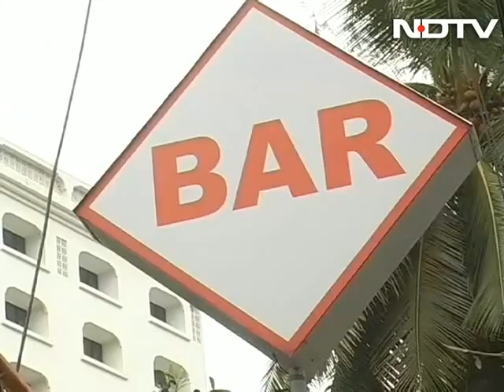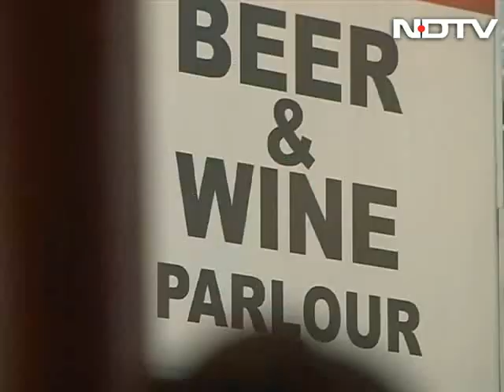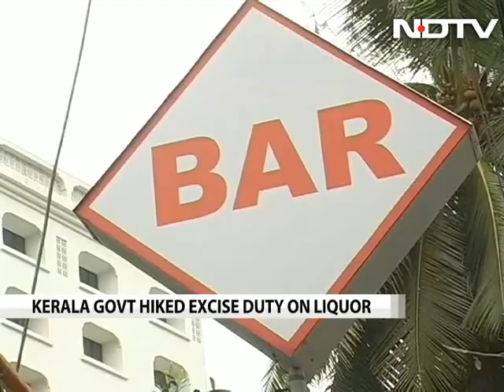Kerala liquor ban upheld: Will tourism take a hit?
Left, Right & Centre: The Supreme Court has upheld the Kerala High Court's ban on serving alcohol at restaurants and bars across the state.  The top court says it found no illegality in the state's intention to clamp down on alcohol consumption. But Kerala is also one of the country's biggest tourism revenue generators. Will the state's coffers take a hit now?